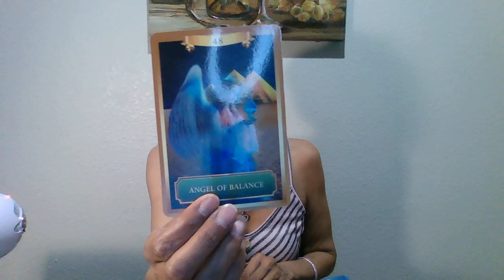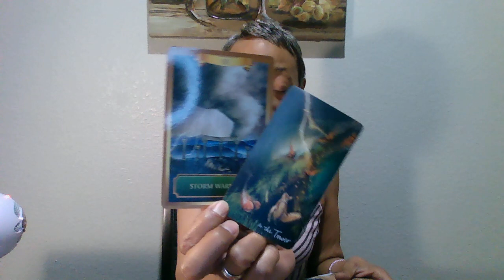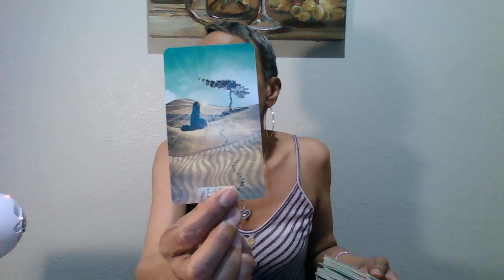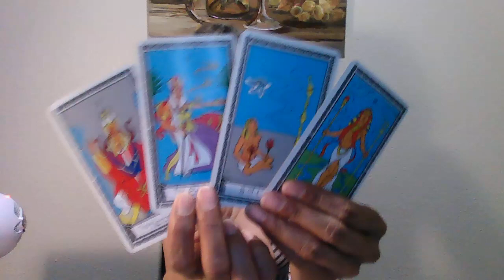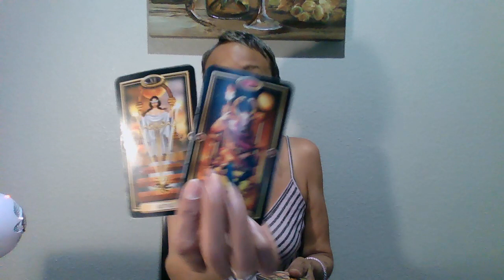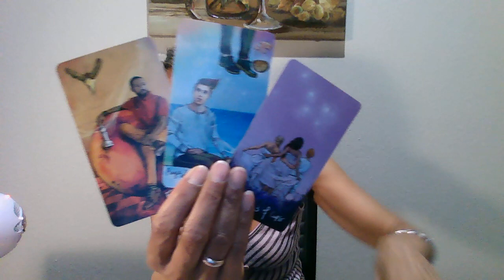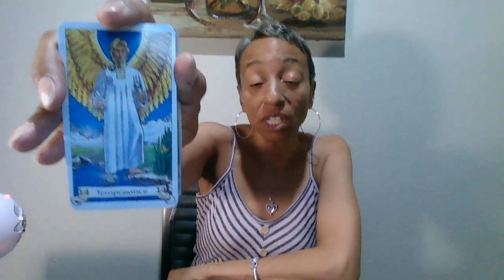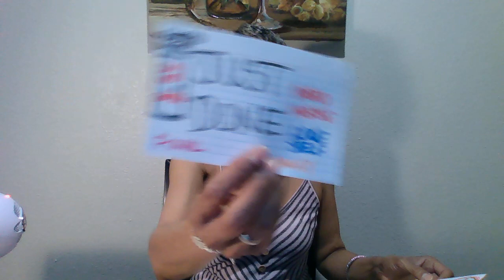mending 2 broken hearts